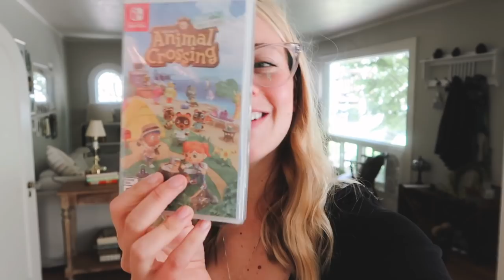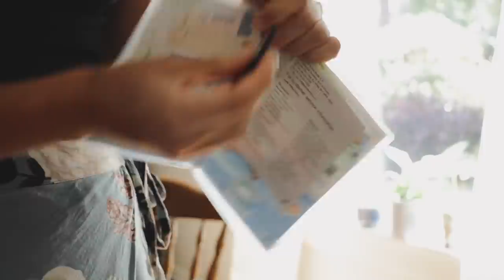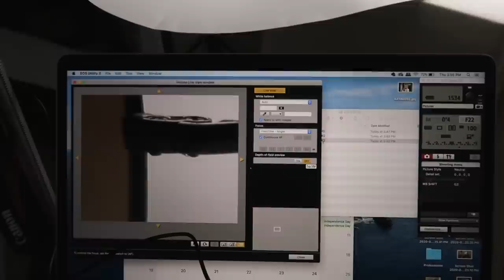A FEEL-GOOD VLOG || In which I buy a Nintendo Switch + Animal Crossing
I hope this vlog brings you many laughs! Dancing, deep voices, and child-like excitement over a gaming system-- yes world, this is Morgan Long 🤓

I have long debated whether or not I should buy a Nintendo Switch...I have wanted one for a while now and then even more so when Animal Crossing: New Horizons came out. I was hesitant because 1. a switch is very expensive and 2. I knew I'd feel guilty about the time I'd spend playing video games (when my time could maybe be better spent doing something else). I finally caved in May and have been saving money to buy one since. I've reasoned that a Switch will help me to relax (and I have, indeed, found Animal Crossing to be extremely therapeutic) and is something entirely new and exciting to me and will, therefore, re-inspire me.

I was SO excited when everything arrived on Thursday and have thoroughly enjoyed the stolen moments I've had since then playing Animal Crossing. I think I'll next buy a Mario Kart game (I love racing games)!

Wherever you are in the world right now, I hope you've recently found something new and exciting to bring you joy ✨

Thank you always, always, and always for being here, friend!

HUGS,
Morgan

I get all of the music I use in my videos